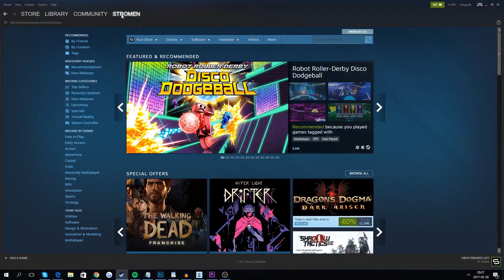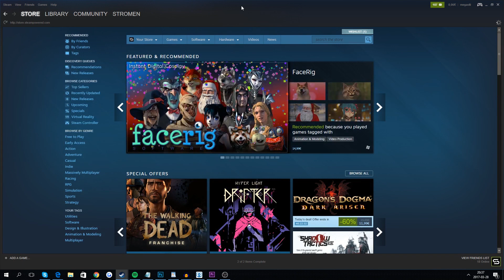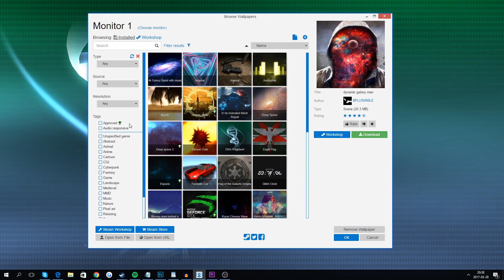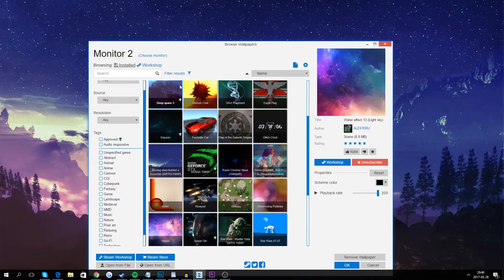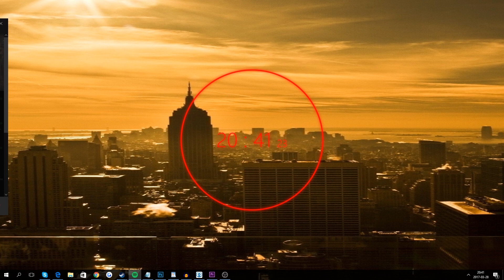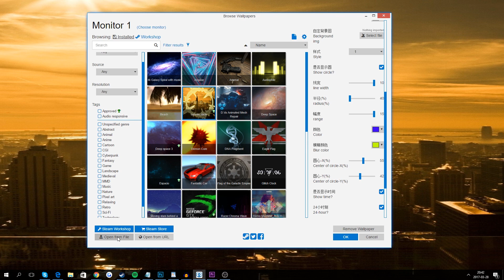Hur Man Animerar Sin Bakgrundsbild!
Du kan ladda ner programmet här!